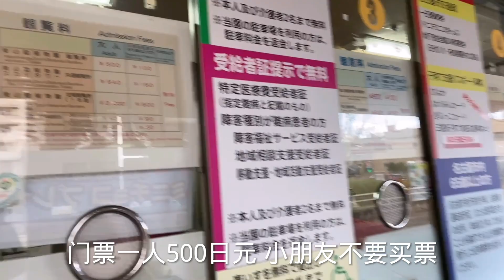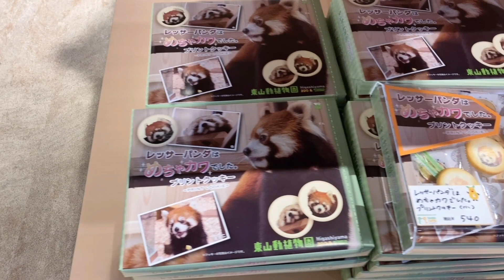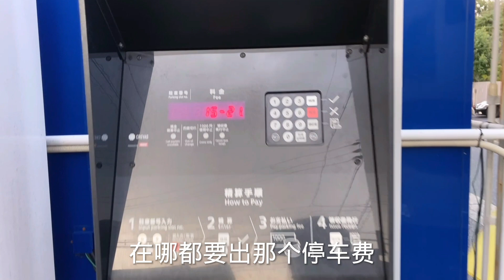日本生活】12度的冬天带玲酱来动物园，我都穿了秋裤可小家伙不怕冷，玩的开心不想回家